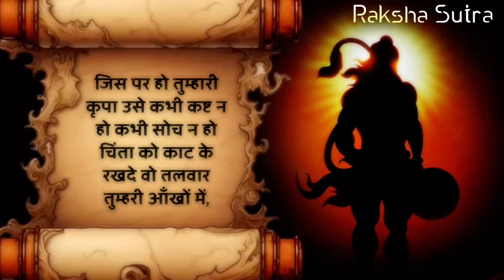Neeb karori baba|Neem karoli baba|Kainchi dham || Rakshasutra || Vrindavan dham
Kainchi dham
Rakshasutra
Rakshasutra channel

neeb karori baba farrukhabad
Neem karoli baba farrukhabad
Neeb karori baba vrindavan
Neem karoli baba vrindavan